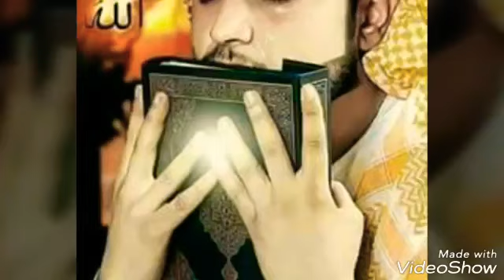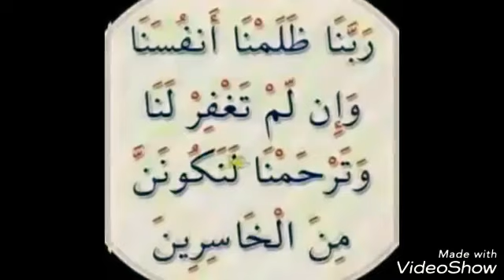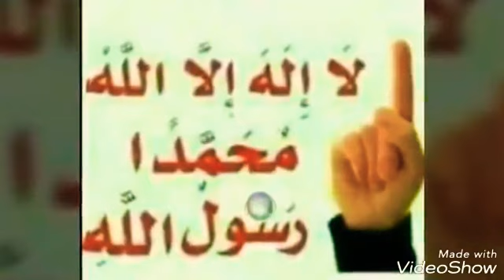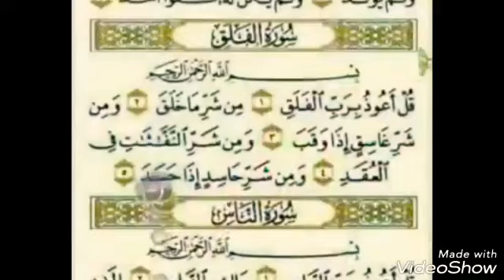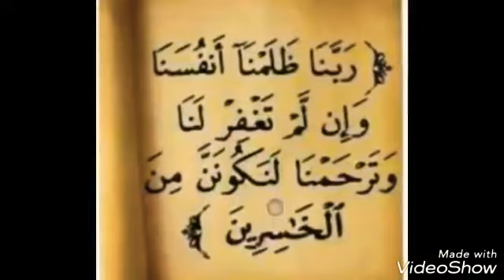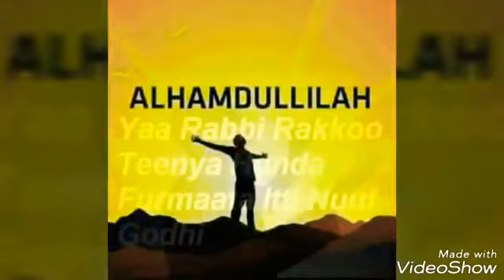NASHIIDAA~ HAARAYA~ AFAN OROMOO~17..JANUARY..2018NEW